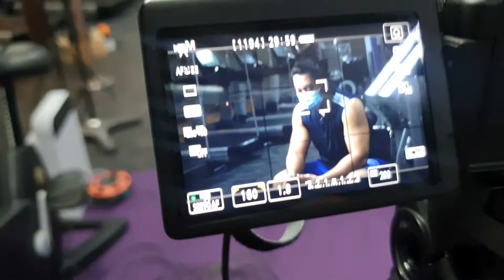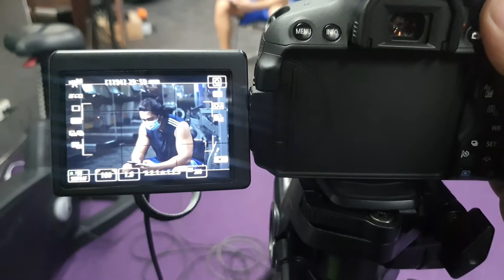BTS | ANYTIME FITNESS MOTIVATIONAL VIDEO